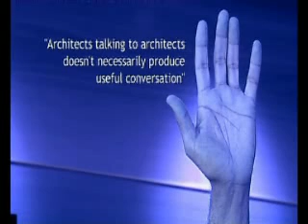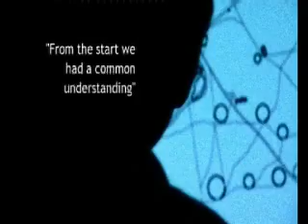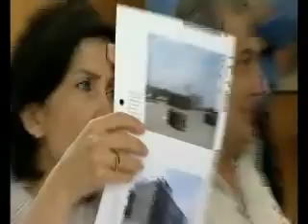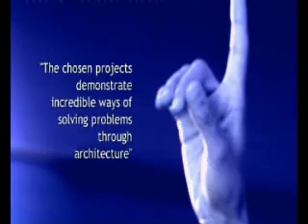Aga Khan Award For Architecture | Master Jury Deliberations and Selection Process | 2002-2004 Cycle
The AgaKhan Award for Architecture's MasterJury met for the first time in January 2004 and reviewed 378 projects that had been nominated for @TheAgaKhanAward's Ninth Cycle.